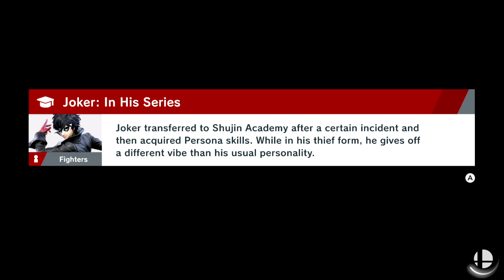Super Smash Bros. Ultimate: Offline: Carls493 (Wario) Vs. AmazonLily (Joker)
Rebel's Guard is always a risk factor to use, even before Joker gets Arsené.